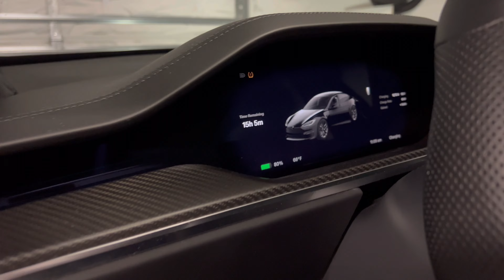REGRET BUYING TESLA MODEL S PLAID???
I hope you guys enjoyed todays video!! In this video I go over the past 9 months of owning a Tesla Model S Plaid with a little over 30,000 mils. If you guys are interested in my wheel setup they are Vossen HF-5 22X9 in the front - 22x10.5 in the rear and I have the N2itive lowering links + adjustable rear camber arms.